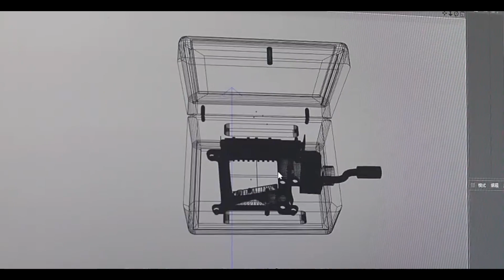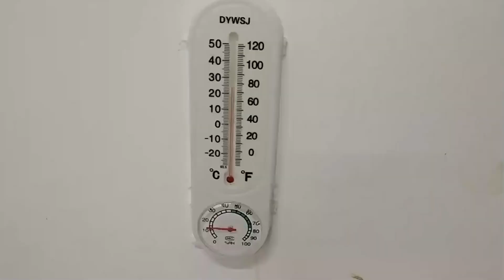The process of mass-producing music box, .A mass production factory.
this is a factory : qiaojiangwu company and guangao crafts company

 All media is released under the Creative Commons Attribution 3.0 license on condition that all copies, redistributions and transmissions attribute the source with the understanding that any of the above conditions may be waived. if you (OWNERS) want to remove this video, please CONTACT US directly before doing anything. We will respectfully remove it.